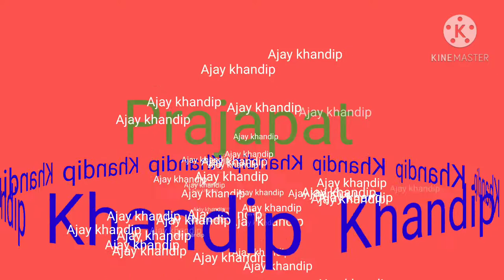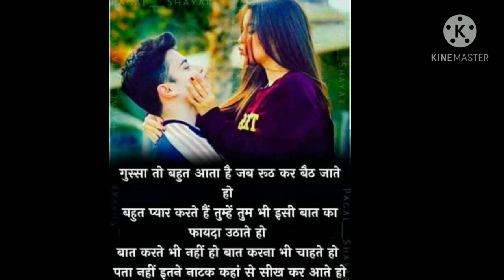Kunsu love Karli padbali-Ajay khandip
Ajay khandip